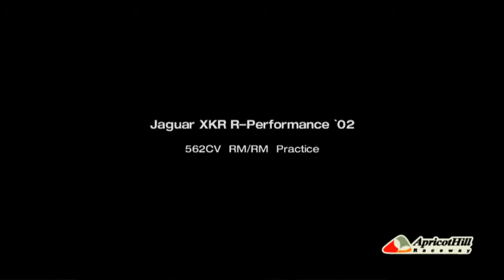Jaguar XKR R-Performance 2002 ( Gran Turismo 4